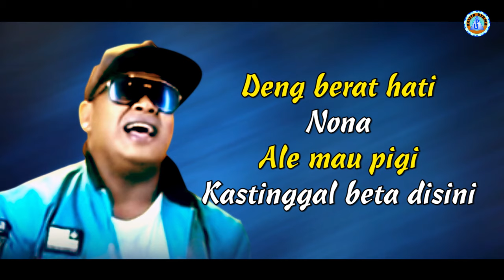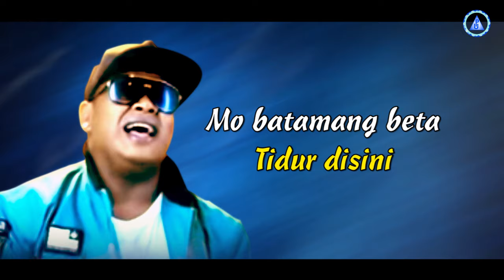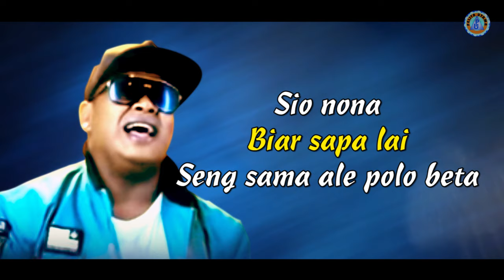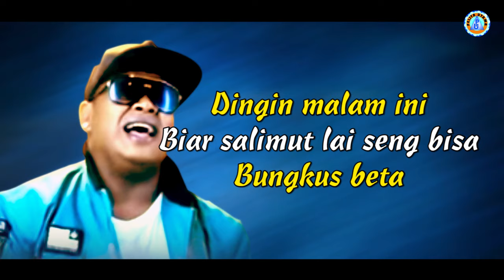Pieter Saparuane - Salimut Cinta | Lagu Ambon Terbaik 2020 (Official Lyric Video)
Official Lyric Video dari Pieter Saparuane 'Salimut Cinta' | Lagu Ambon Terbaik 2020.
Voc. Pieter Saparuane
Cipt, Solen Kulaleen

Lirik :
Deng berat hati nona
Ale mau pigi
Kastinggal beta disini sandiri
Di dalam kamar sepi ini

Seng ada pangku
Par ganti beta pung bantal
Mo batamang beta tidur disini
Cuma ale nona ... sayange ...

Reff.
Malam ini nona seng ada yang mo polo beta disini
Dingin malam ini
Biar salimut lai seng bisa bungkus beta, sio nona
Sio nona biar sapa lai seng sama ale polo beta

Back To ##

Hoo ... oo ... Nona